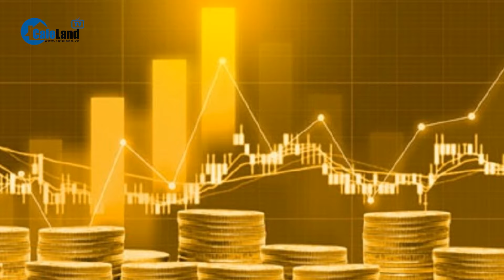Giá vàng lại tăng phi mã sau đề xuất nhập khẩu vàng từ Ngân hàng nhà nước | CafeLand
CafeLand | Bất chấp thị trường việc làm đầy biến động, giá vàng thế giới vẫn tăng mạnh và liên tiếp chinh phục kỷ lục mới.  cỤ THỂ giá  vàng giao ngay tăng 38.5 USD lên 2.329,2 USD/ounce. Vàng tương lai giao dịch lần cuối ở mức 2.349,1 USD/ounce, tăng 40,6 USD so với rạng sáng qua, chênh lệch giữa giá vàng trong nước và thế giới được rút ngắn xuống còn khoảng 11 triệu đồng/lượng. Theo Gold Price, với mức giá cao kỷ lục như hiện nay, người mua và nắm giữ vàng trong 6 tháng đang có mức lãi rất cao 456 USD/ounce, tương đương 14 triệu đồng/lượng.
Tại TP Hồ Chí Minh, vàng SJC vẫn đang mua vào mức tương tự như ở khu vực Hà Nội và Đà Nẵng nhưng bán ra thấp hơn 20.000 đồng. Như vậy, so với rạng sáng qua, giá vàng SJC đã được điều chỉnh tăng 200.000 đồng ở cả 2 chiều. Vì giá vàng Việt Nam và thế giới có sự chênh lệch nhất định nên chưa hẳn người mua Việt Nam lãi 14 triệu đồng/ lượng, nhưng với xu thể thì người mua cũng là yếu tố đẩy giá vàng lên cao.